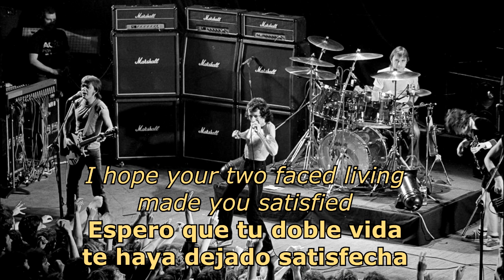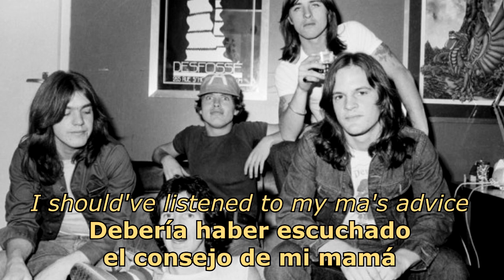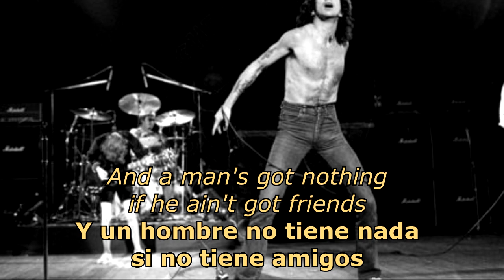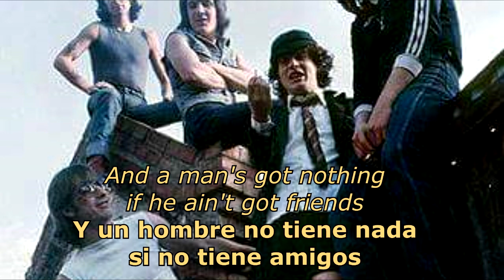Kicked In The Teeth (Español/Inglés) - AC/DC